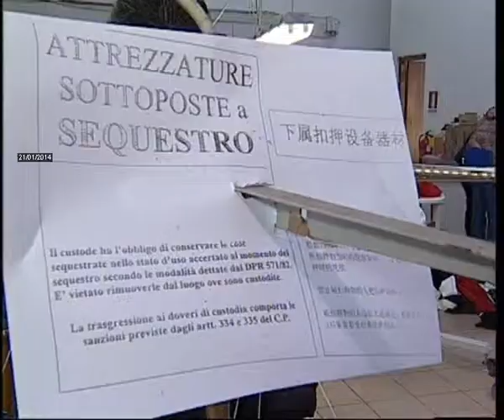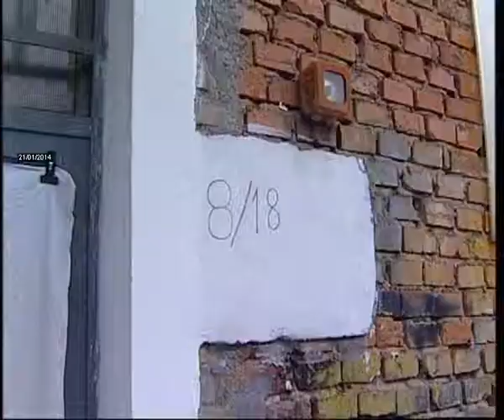2014-01-21 - SEQUESTRATI DUE CAPANNONI-DORMITORIO, ALL'INTERNO TROVATI QUATTRO CLANDESTINI